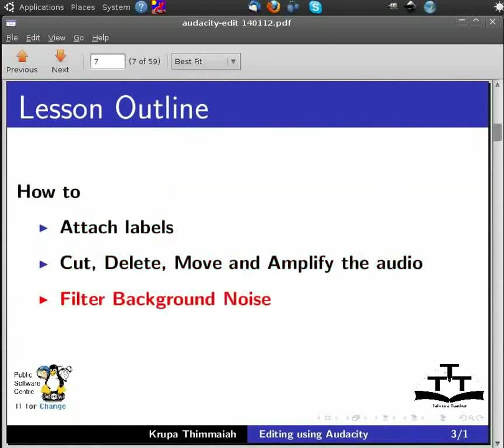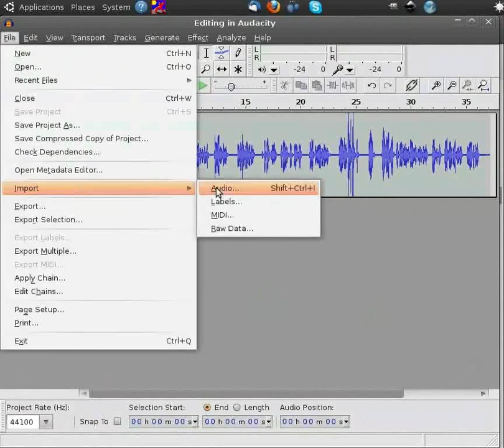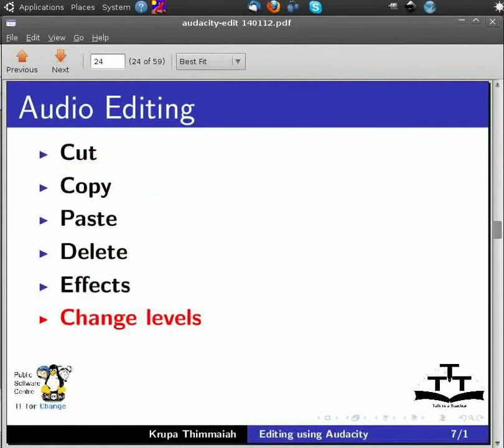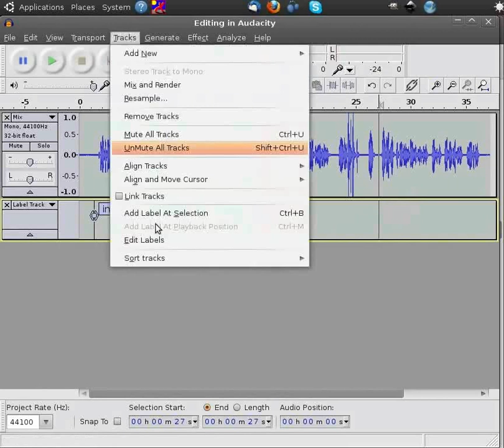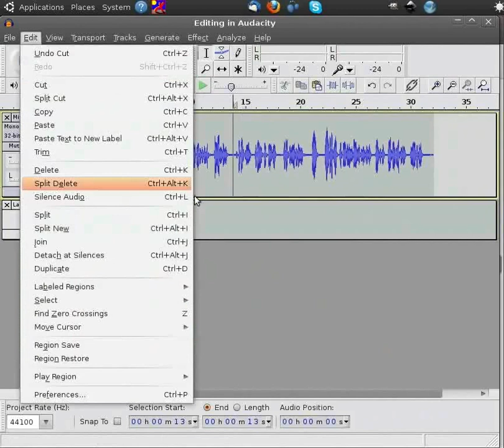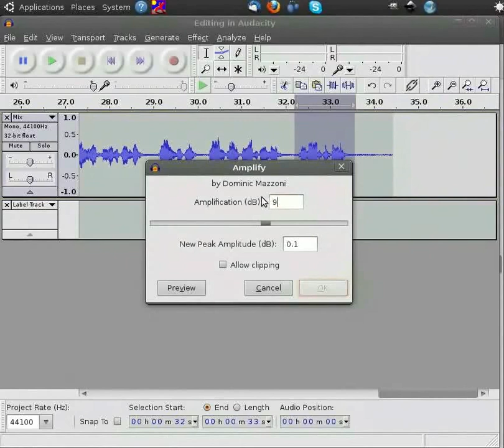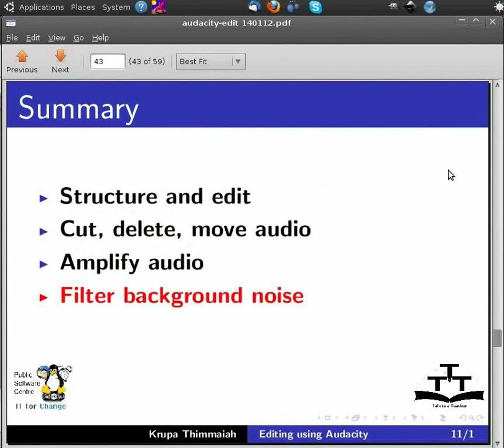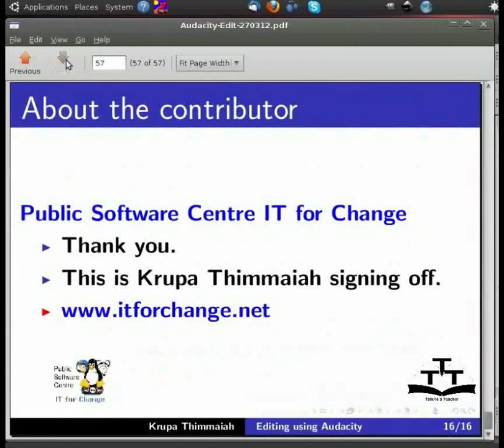Editing using Audacity - Nepali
Audacity प्रयोग गरि सम्पादन गर्ने